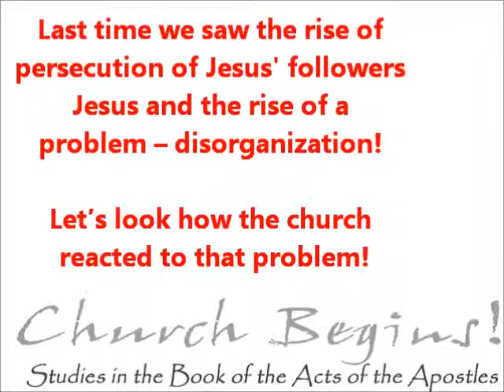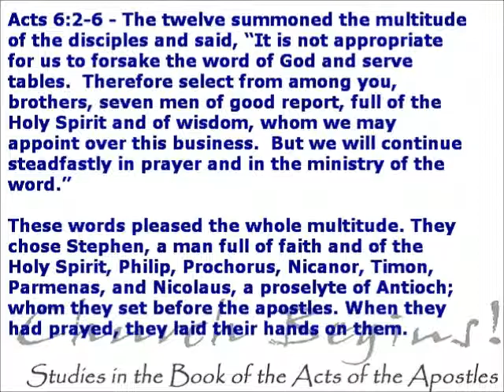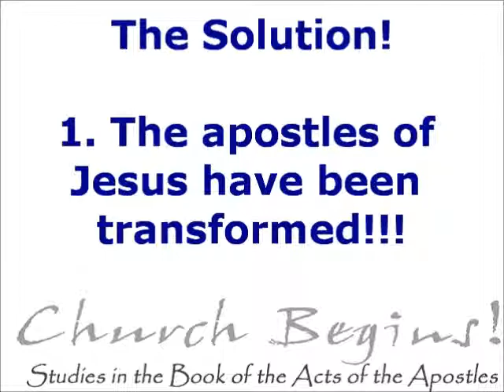Church Begins Episode 4 Part 01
Church Begins Episode 4 Part 01 of our series looking at the church in the Book of Acts...